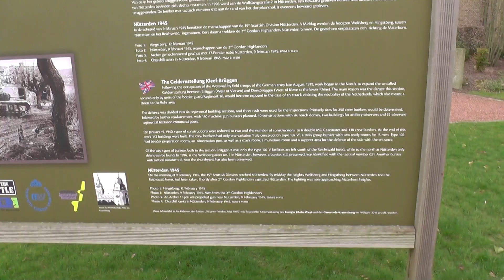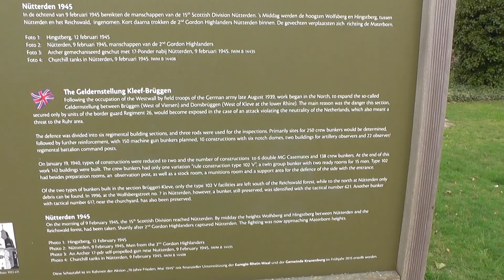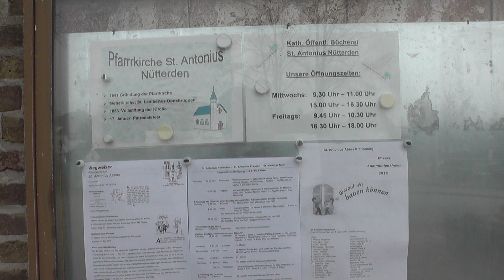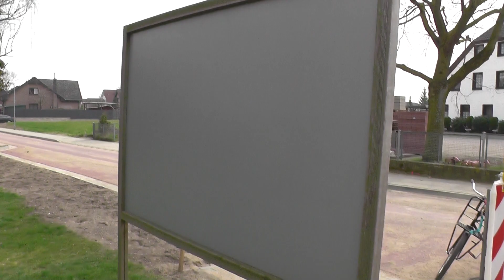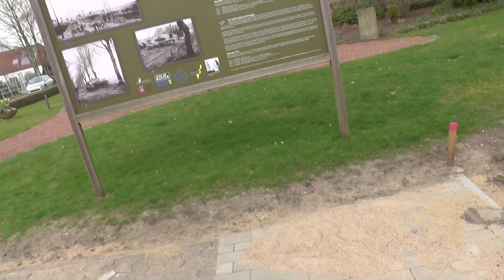1939-1945 годы. Разрушенная Германия и снова расцветшая! Клеве (Kleve), Germany.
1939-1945 годы. Разрушенная Германия и снова расцветшая! Клеве (Kleve), Germany.